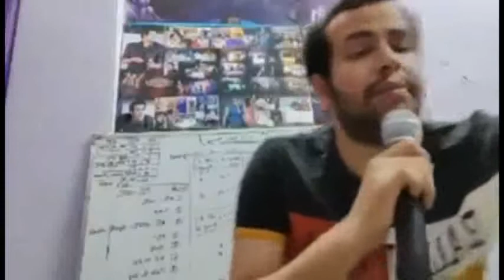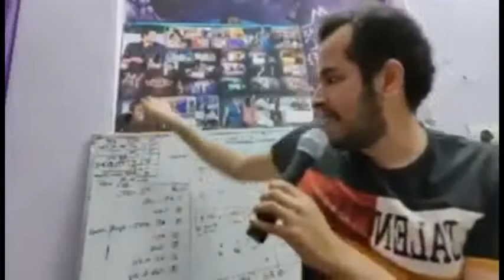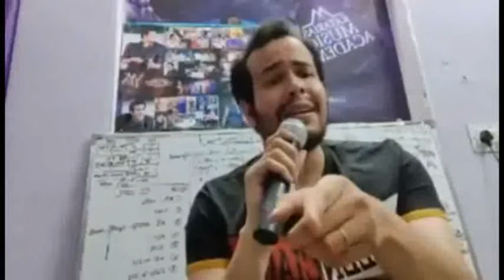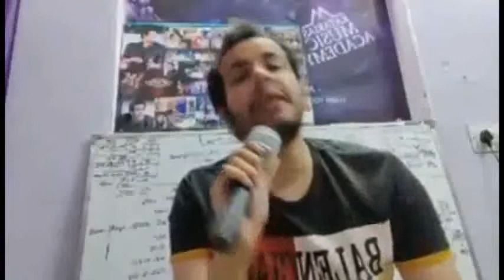Music Session 4 Part 2| Introduction to Raag Lakshan | Rohit Kataria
In this lecture an introduction is given of the body of the Raag which is known as Raag Lakshan. In brief discussion of Aroh-Avroh , Vaadi-Samvaadi-Anuvaadi-Vivadi swar, Thaat, Samay (Time of Raag ) is done.
Next lecture will be dedicated to the indepth discussion of Raag Lakshans.

Link for Systematic Learning step by step please follow the Link -

Most important for the ones who want to be a Versatile Singer.

Follow on Instagram - rohit_kataria1 & rohitkatariasmusicacademy

Sharing is Caring, Please do Share with all Learners who want to learn Music as it's Music for All 🙏
will Consider this as your Payment of this lecture if you Share!

Om shanti